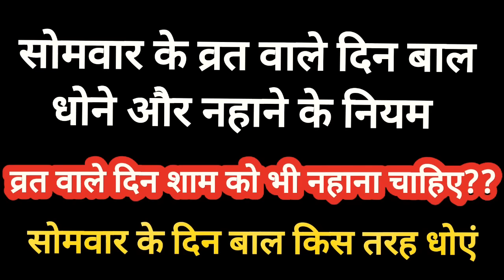सोमवार के दिन बाल धो सकते हैं या नहीं ।Somwar ko Baal dhona chahiye ya nahi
kundli tv, astrology, vastu shastra, jyotish shastra, Don't wash hair on these days, इस दिन न धोएं बाल, मंगलवार को न धोएं बाल, kis din baal dhoye, kis din baal nahi dhone chahiye, suhagin mahilaye kis din baal dhoye, hair wash, hair cutting, nails cutting, hair cut at nigh, married woman when to wash hair, hair washing rituals, when to wash hair when no, india mahilayen bal kab dhoye, hair wash during periods

जानें, सोमवार के व्रत के दिन बाल धोने चाहिए या नहीं | When Married Women Should Wash Hair and not?